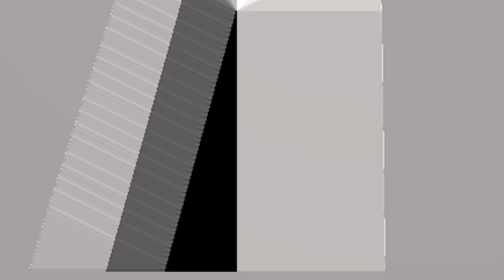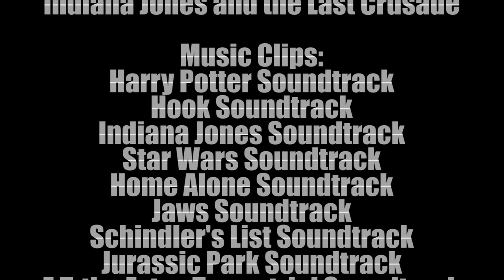Top 5 Best John Williams Film Scores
John Williams is considered one of the best movie composers with notable works like: Jaws, Jurassic Park, Star Wars, and so much more.  Walter gives you his Top 5 picks for John Williams best scores.